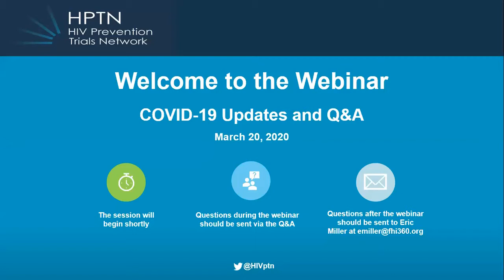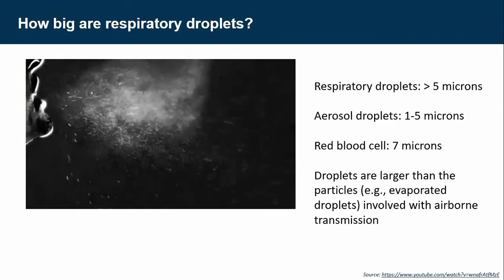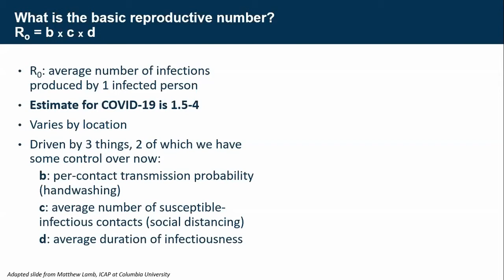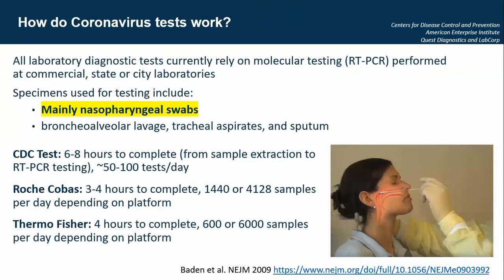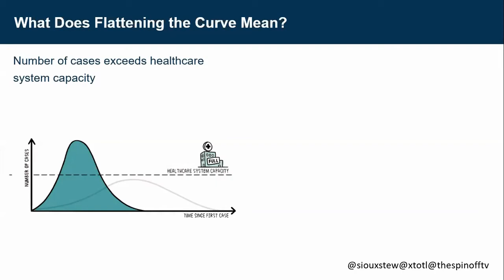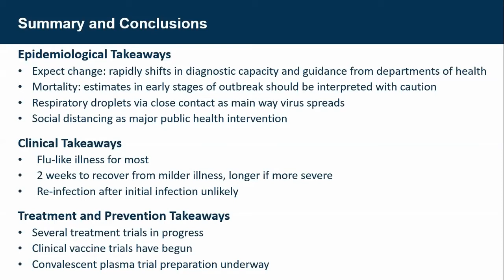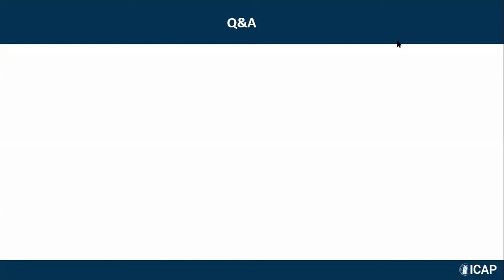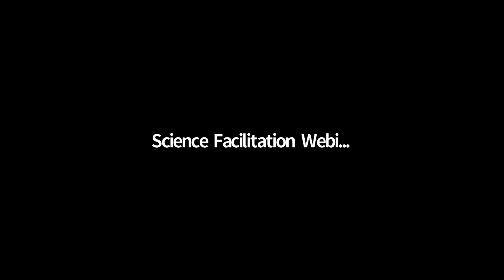COVID-19 Updates and Q&A Webinar - March 30, 2020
The COVID-19 pandemic has created a lot of uncertainty among the general public and healthcare professionals alike. Dr. Jessica Justman, ICAP senior technical director and associate professor of Medicine in Epidemiology at Columbia University Mailman School of Public Health, provides an overview of COVID-19. During the 30-minute presentation followed by Q&A, she discusses COVID-19 epidemiology, transmission, testing, treatment and prevention measures.